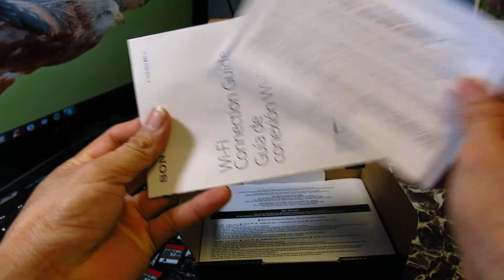UNBOXING SONY DSC HX50V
I just got this camera from B&H to replace my old Sony DSC-hx9v,this is good point shoot camera more feature more optical zoom good quality pictures and video I love it.